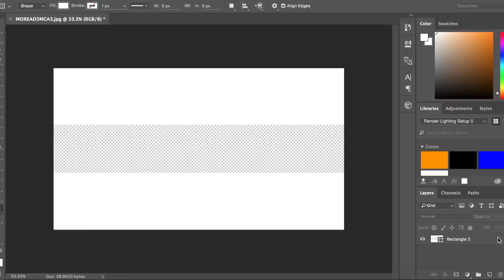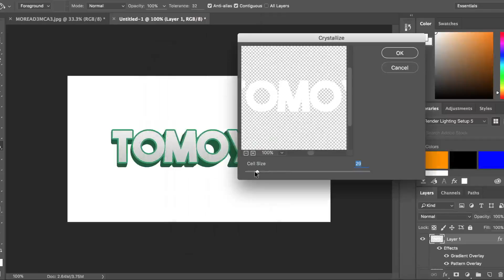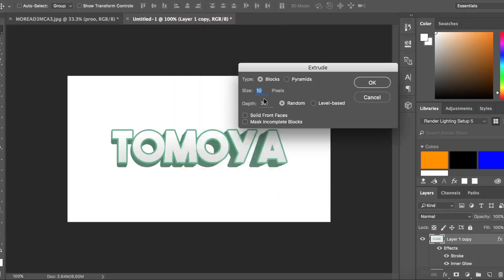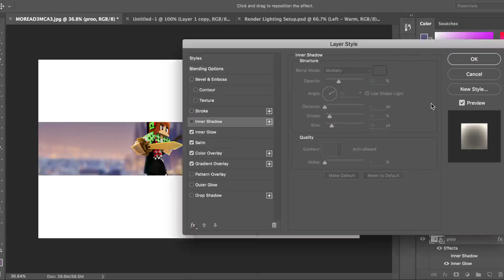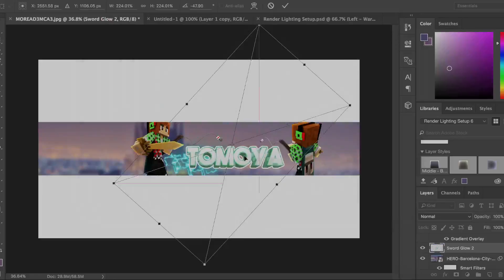Tomoya - Minecraft Banner Speed Art [#3]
2 uploads in 1 day how rebelious xD.
Hope you enjoyed this minecraft banner speed art for Tomoya!
The C4D part took too long so here is the PS part of it!

Lets try to hit 10 likes for this speedart!